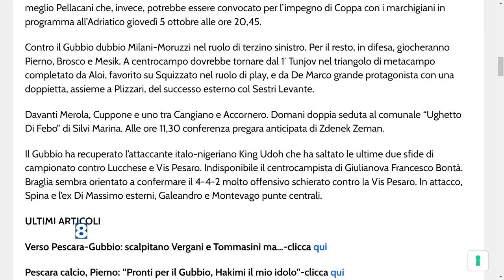Verso Pescara - Gubbio, i dubbi di Zeman e Braglia